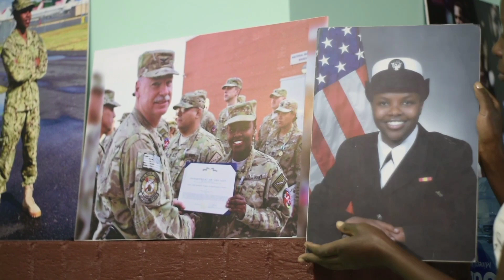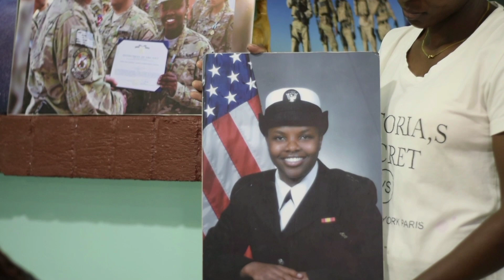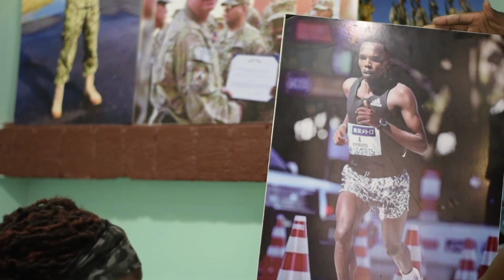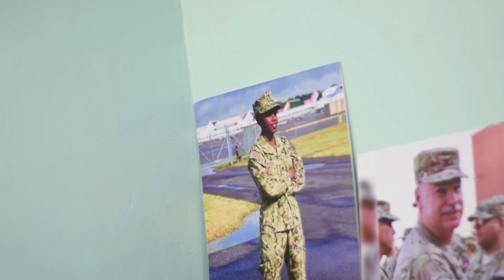Deep Tissue Massage Physiotherapy targeting Glutes, Lower Back for Sciatica & Piriformis Treatment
Physiotherapy and Massage to continue with treatment and sessions for Piriformis Syndrome and sciatica with the same physio in Kenya.